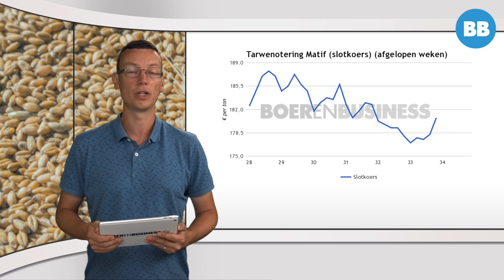Tarweprijs herpakt met stevige rally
De tarwenotering op de Matif maakte eind vorige week een flinke rally door, waarbij het prijsniveau van €180 weer werd aangetikt. Wat beweegt de markt nu de Europese oogst bijna is afgerond?